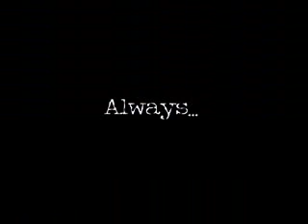Sorry about the mess, Master!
My lovely troublemaker kitty arrested! My cats make trouble all the time. So I set up a Samsung camcorder DX10...:D